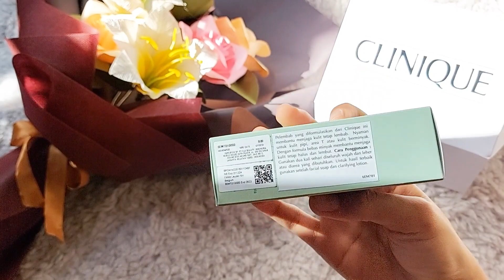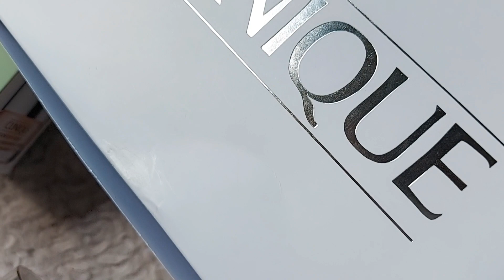[UNBOXING] Clinique Dramatically Different & Moisture Surge 72-Hour | COMBI TO OILY SKIN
Thankyou for watching my unboxing video! This time i decided to unboxing my clinique package which contains moisture for combination to oily skin.

You can buy these products from CLINIQUE FLAGSHIP STORE at Lazada Indonesia

Clinique Dramatically Different Moisturizing Gel - Moisturizer 50 ml - Pelembab Wajah

Clinique Moisture Surge 72-Hour Replenishing Hydrator - Moisturizer 30 ml - Pelembab Wajah

Xoxo,
Ayu